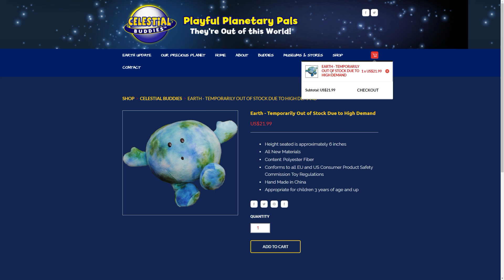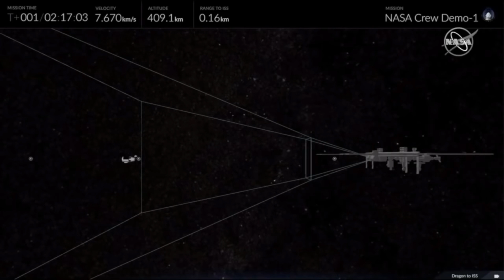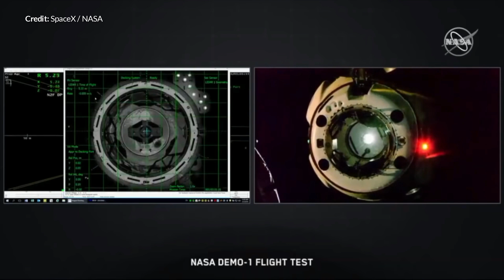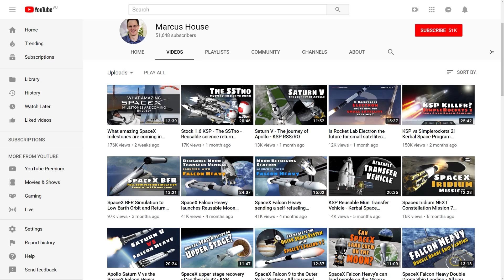SpaceX Crew Dragon Splashes Down - Mission 100% Successful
What an incredible week it has been witnessing the SpaceX Crew Dragon Splashdown (mission 100% successful). The mission to and from the international space station has been a total success. Today we are going to talk about why this is such a huge deal for spaceX and why it is so important for the United States. As it stands today, all astronauts from the United States are required to fly up to the station from Russian Soyuz rockets launching from Kazakhstan, and it has been this way since 2011 when the USA retired the space shuttle. Things are about to change like never before. Enter Crew Dragon!